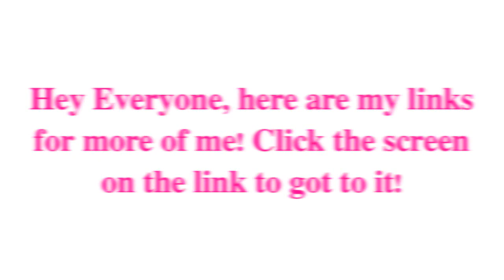Want More of Me??? (my links)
Click the screen on my links to take you to them! ENJOY!

Music does not belong to me all rights to artists!